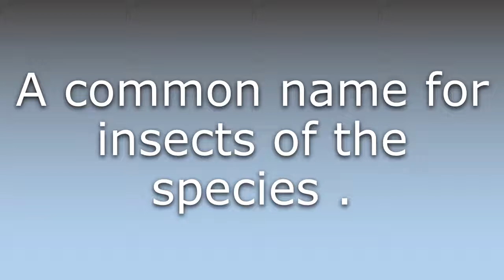What does Hemlock woolly adelgid mean?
What does Hemlock woolly adelgid mean in English? Learn the meaning of the word Hemlock woolly adelgid! How to Pronounce Hemlock woolly adelgid. Expand your vocabulary, learn words.